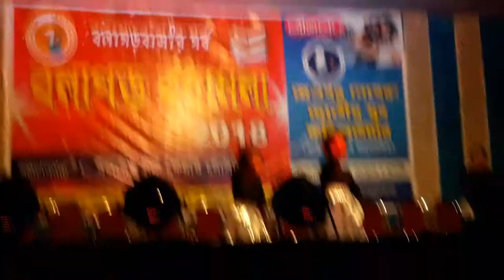Balagarh Book fair